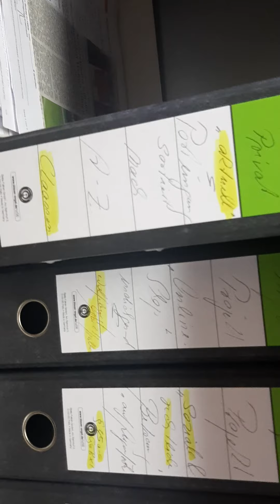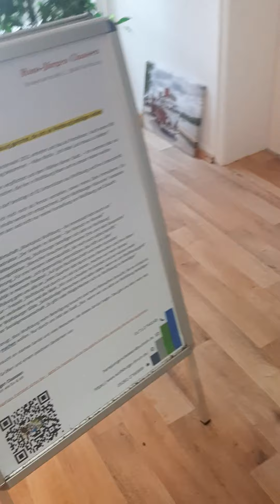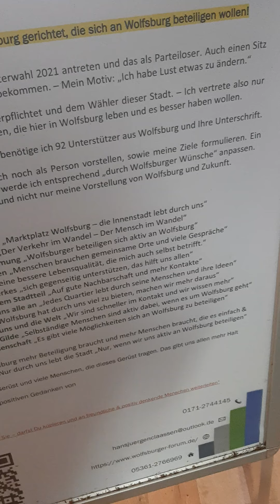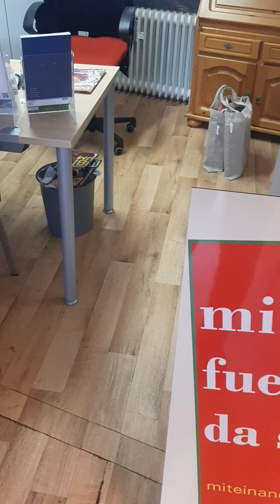Es ist nicht der Bill Clinton - Es ist der stärkste Mann aus Wolsburg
mit der größten  Austrahlung und ein Herz für Kinder. Das sieht man,  das spürt man, das weiß man. ein großer Mensch, wenn es um die Seelen der Kinder geht.